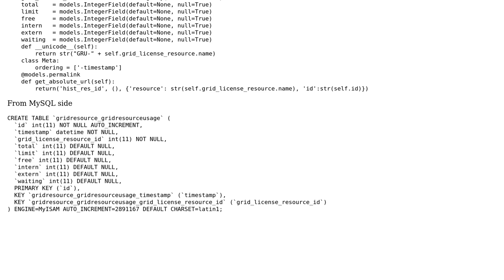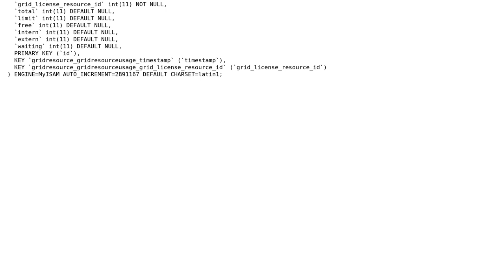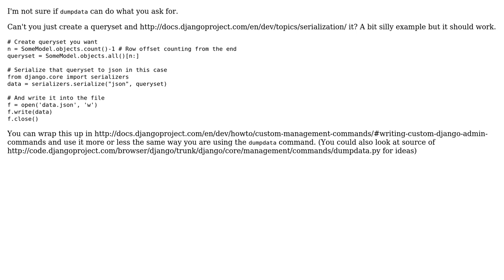Django - dumpdata truncate to last n lines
With thanks & praise to God, and with thanks to the many people who have made this project possible! | Content (except music & images) licensed under CC BY-SA | Music | Images & others | With thanks to user rh0dium user Davor Lucic and the Stack Exchange Network Trademarks are property of their respective owners. You are responsible for your own actions.